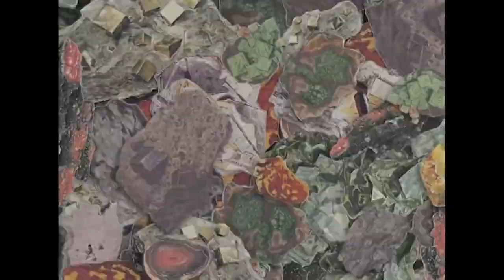Meet the Artist: Sara Dosa on "Fire Of Love"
Meet Sara Dosa, director of "Fire Of Love", which is playing in the U.S. Documentary Competition section at the 2022 Sundance Film Festival. Presented by Dropbox.